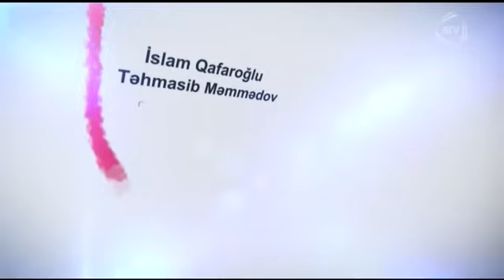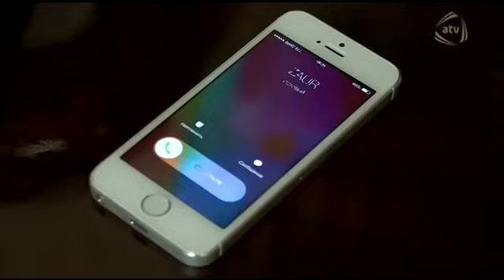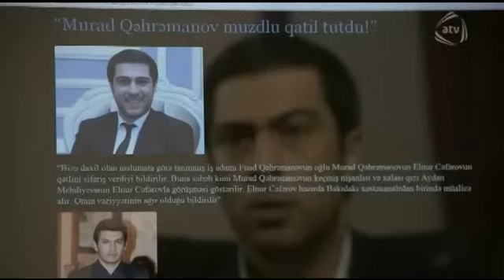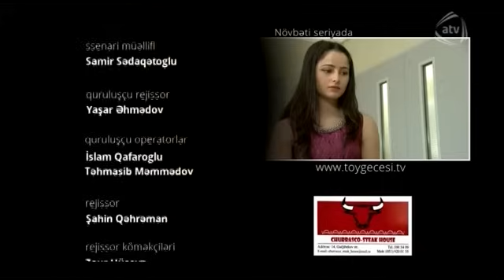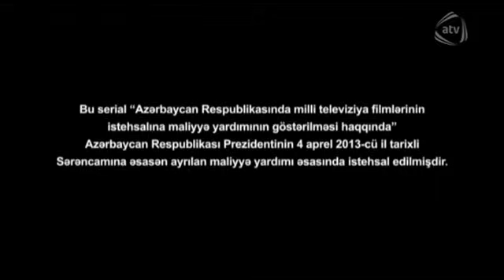Toy gecəsi (31-ci bölüm)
Toy gecəsi serialının bütün bölümlərini YouTube-da izləmək üçün rəsmi kanalımıza abunə olun